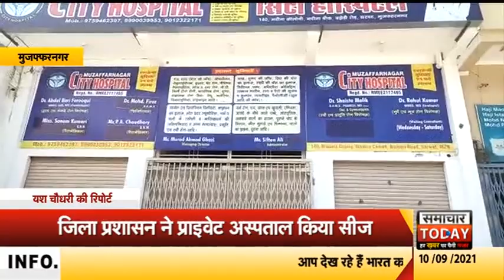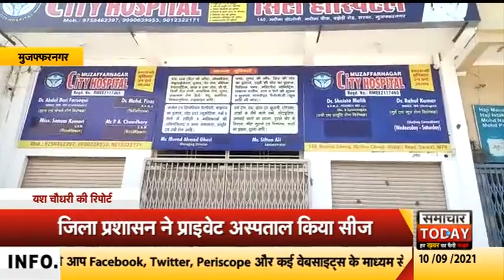मुजफ्फरनगरः जिला प्रशासन ने प्राइवेट अस्पताल को किया सीज